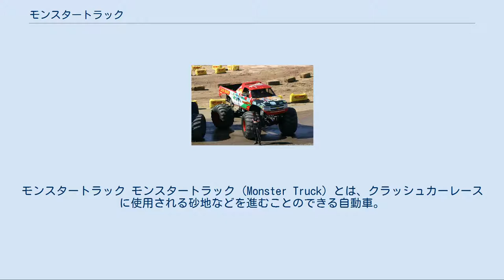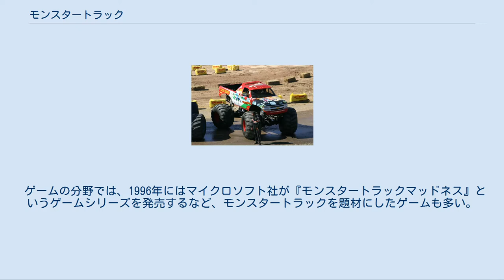モンスタートラック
モンスタートラック モンスタートラック (Monster Truck) とは、クラッシュカーレースに使用される砂地などを進むことのできる自動車。
あるいはその車両を使用した自動車競技の名称。
一般にはバギーと称されている。
 乗用車やピックアップトラックを模したボディをハイリフト化（嵩上げ）し、直径66インチ（約1.7メートル）もの大人の背丈並に大きいタイヤを装着しているのが外見上の特徴である。
エンジンは船舶用9リットル前後のものをスーパーチャージャーで過給し、1500馬力から2000馬力を発揮する物が使われる。
フレームは鋼管パイプフレームで、樹脂製の薄いボディがかぶさっているだけである。
ボディのデザインは市販車をベースにしたものの他、犬などをかたどったファニーなものもある。
サスペンションは4リンクリジッドが多く使われている。
トランスミッションはハイ・ローの2速のみ。
ステアリングシステムは前輪のみ、逆位相4WS、同位相4WSを瞬時に切り替えることができ、大パワーとあいまって5メートル超の巨大な車体を連続的にドーナツターンさせることもできる。
ディスクブレーキは前後アクスルに取り付けられており、フルブレーキング時に激しい火花を散らせる。
1974年にフォード・F250をベースにボブ・チャンドラーとマリリン・チャンドラーによって作られたのが最初とされる。
 日本国内では道路運送車両法などによる制約（公道走行の可能な寸法が大きすぎる、タイヤを剥き出しにしてはいけないなど）から、公道を走行できない。
 アメリカのモンスタートラック競技において老舗名門チームであるGrave Diggerのマシン。
 モンスタートラックイベントは近年ではMonsterJAMの人気が非常に高く、毎週末全米のどこかしらでイベントが開催され、テレビ放映されている。
また、1980年代はTNT Motorsports、1996年にはPENDA Racing Seriesなど多くのモンスタートラックイベントが開催されていた。
なお、これらのモータースポーツイベントをアメリカではUnited States Hot Rod Association（アメリカホットロッド協会 USHRAが主催している。 モンスタートラック競技において、様々なジャンルが存在するが代表的なものに「フリースタイル」と呼ばれている競技種目がある。このフリースタイルは下記の7項目を審査して得点を競う。 つまりは「迫力」を追求した形での審査方式であり、高得点を追求するのであればスタート時にウィリーを決めてマウント時までに車体を一定高度に降ろした後、大きくジャンプして不安定なスクラップ自動車を高い高度から落下して踏み潰し、そのまま跳ねながら不安定なグリップのまま車体を横転させるか、あるいは不安定な車体を絶妙なコントロールでドーナツターンを決めるなどを行い、観客を大いに沸かせることなどが勝敗の鍵となる。 また、その特徴故に玩具や模型化されることも多く、過去には田宮模型（現・タミヤ）が1987年にクラッドバスターという電動・エンジンRCカーを発売した。
RCカー以外ではワイルドミニ四駆、トミカでも発売されていたことがある。
 ゲームの分野では、1996年にはマイクロソフト社が『モンスタートラックマッドネス』というゲームシリーズを発売するなど、モンスタートラックを題材にしたゲームも多い。
 シリーズ作品ではないが1990年には既にバリエから『モンスタートラック』というレースゲームが発売されている。